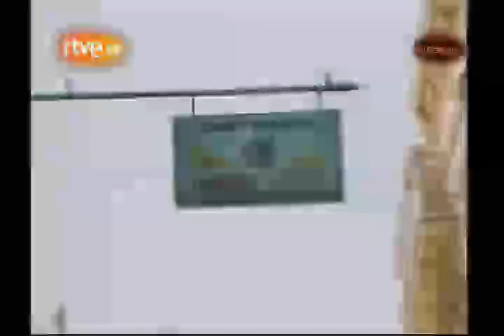Fidel Castro 1984 25 años de revolución 4/4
Los periodistas del programa "en portada" Vicente Botín y Rosa María Mateos conversan con Fidel Castro Ruz, presidente del Consejo del Estado y del Gobierno de Cuba, 25 años después de entrar triunfante en La Habana.